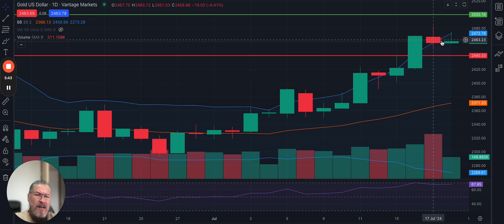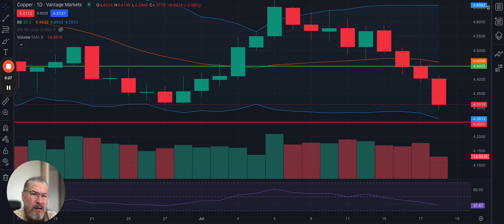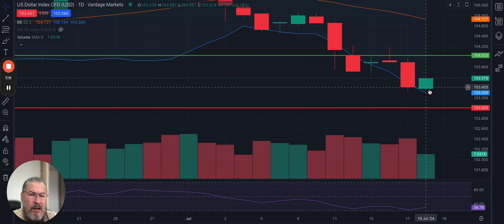18/07/2024 | Market Analysis | Pre-Market